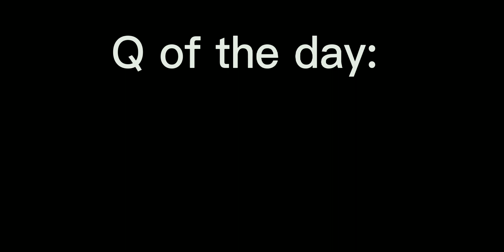"The accident. " [Fnaf Sercurity breach] (My au) [MY SHIPS!] Cringe and makes 0 sense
Halo's Desc~!
Hello, Mostly @'s and Stuff

Gacha # Gachaclub gachaseries?